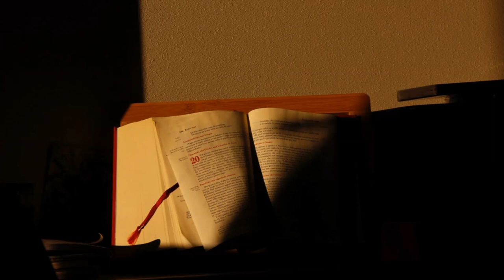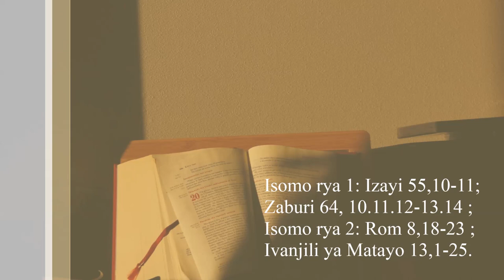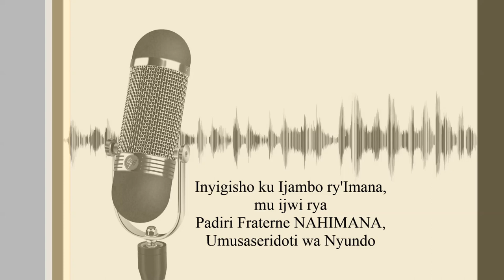Nyagasani ni umubibyi mwiza | Padiri Fraterne NAHIMANA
Nitwakire neza  iryo jambo mbese nk’ ubutaka bwiza bwakira imbuto nziza maze amaherezo bukarumbuka imbuto nziza kandi nyinshi.  Barakagwira abumva icyo Imana ivuga. Yezu, ati: ‘‘Amaso yanyu arahirwa kuko abona, amatwi yanyu arakeye kuko yumva’’.

Padiri Fraterne NAHIMANA,